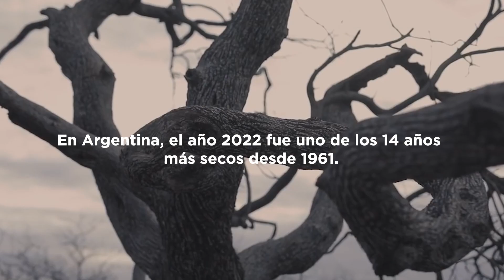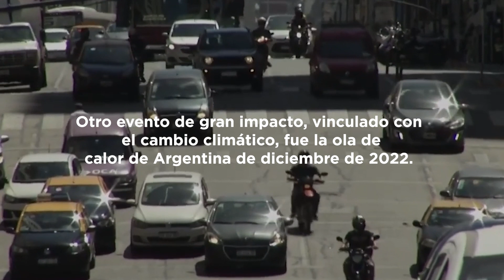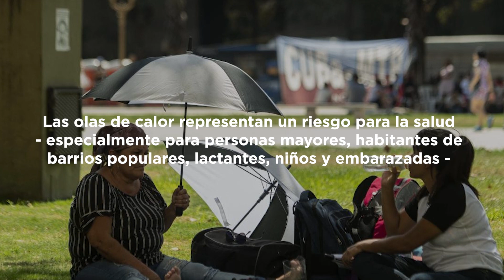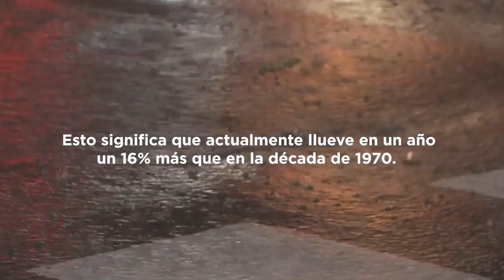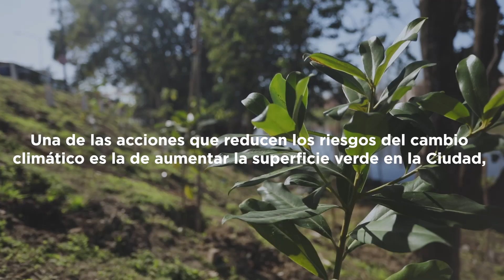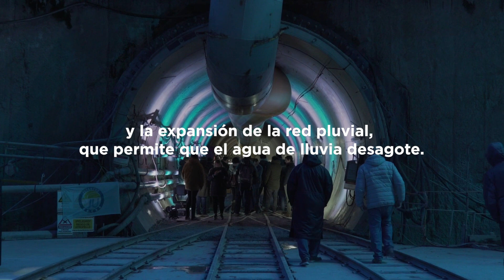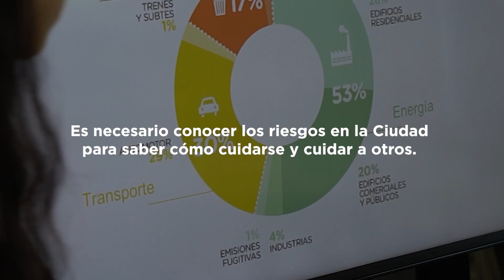Riesgos climáticos y estrategias de adaptación para la Ciudad de Buenos Aires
Este video explica los riesgos climáticos de la Ciudad de Buenos Aires y cuáles son las estrategias de adaptación que se llevan a cabo para reducir los riesgos frente a las principales amenazas climáticas.